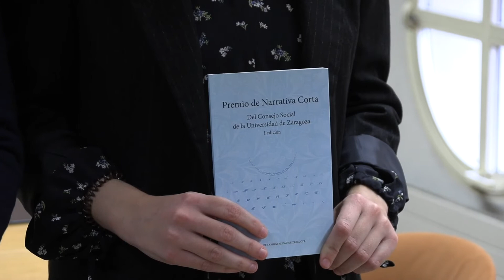El Consejo Social ha entregado los ejemplares editados de los relatos premiados en la I edición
El Consejo Social de la Universidad de Zaragoza ha entregado hoy los ejemplares editados de los relatos premiados en la primera edición de esta convocatoria, correspondiente al curso 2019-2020.

En el acto han intervenido Mariano Pinós Cristóbal, (primer premio), Abraham José Mendoza Diloy, (segundo premio), y los accésits Lucía Hernández Heras y Miguel Amores Fúster (excusa su asistencia)
Han hecho entrega de estos ejemplares el presidente del Consejo Social, Manuel Serrano Bonafonte y el presidente de la Comisión de Relaciones con la Sociedad del Consejo que también fue el presidente del Jurado de Selección, Jorge Arasanz Mallo.